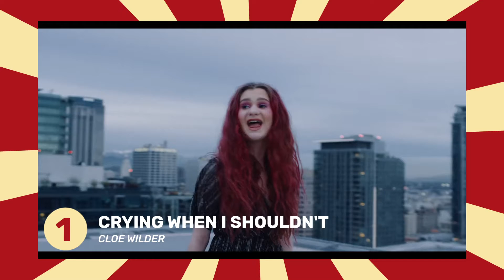Pesma Kormori 6 - Recap da Semifinal 2